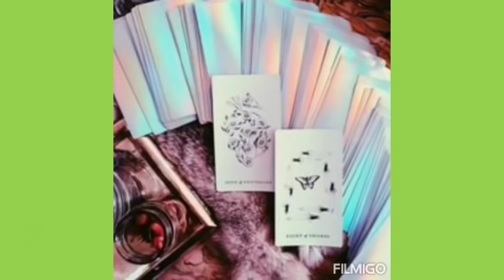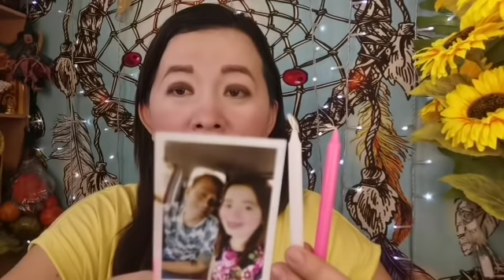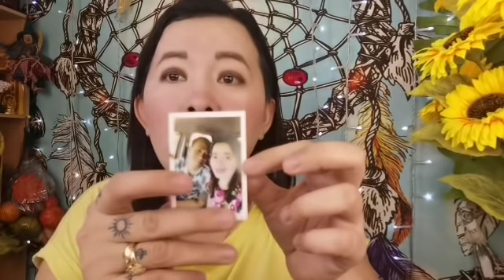PAGPAPABALIK SA TAONG MAHAL MO!-APPLE PAGUIO7